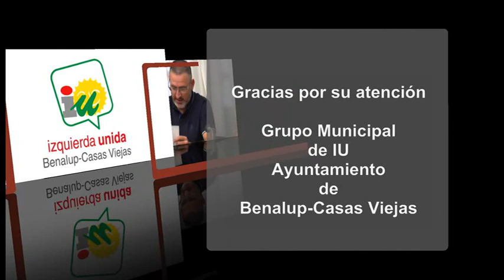Andrés García alertando sobre los problemas en el SEPE, 31/07/2018.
En el turno de ruegos y preguntas nuestro compañero Andrés García expuso el problema que se estaban encontrando numerosas personas que tras terminar su temporada de trabajo en las distintas empresas agrícolas de la zona, veían como su cita para solicitar prestaciones por desempleo se les concedía a más de 15 días de hacerlo. Después fue un mes y después hasta dos meses de espera.